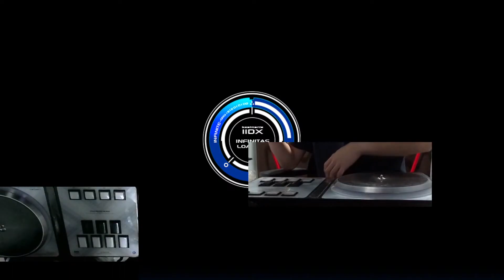Confiserie SPA AAA